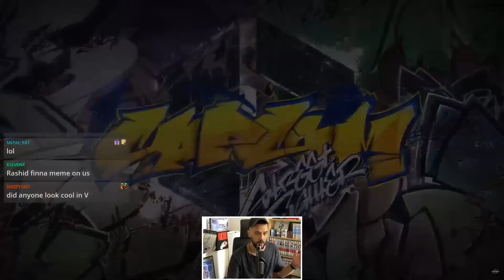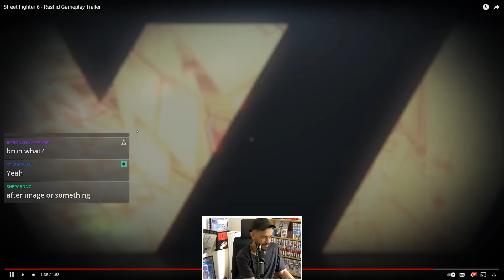They Put An ANIME Character In Street Fighter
The gameplay trailer for Rashid finally dropped and he looks VERY complex for a Street Fighter 6 character, what are your thoughts on him?